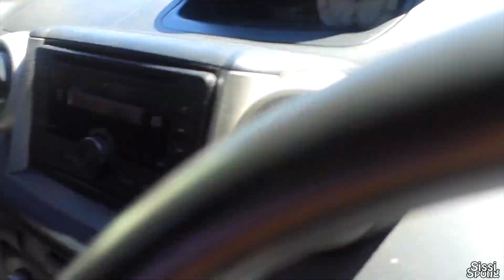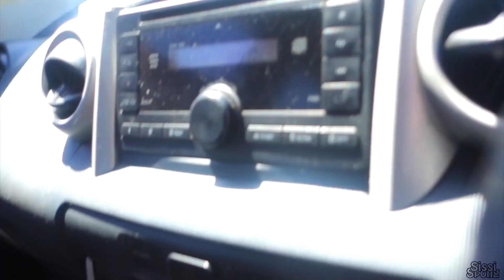AANRIJDING GEMAAKT IN SURINAME ?! - VLOG #24 | SISSISPONG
Aandrijding gemaakt in Suriname, Paramaribo.
Ik ben zo blij om weer THUIS te zijn!
I’m so happy to be back HOME!

Als je een idee hebt voor een nieuwe video let me know !!

* SOCIAL MEDIA (SISSISPONG)

* ABOUT ME

My name is Sissi Spong, I’m 21 years YOUNG!
Ik ben een Surinaamse Antiliaan die in Amsterdam woont.. hihihi

Every THURSDAY at 19:00 o’Clock GMT +1 (Europe time) I’ll post a New video!! Soo, if it’s 7 PM in NL, Than it’s 2 PM in Surinam en 1 PM in Bonaire. 6 & 5 hours difference. Don’t forget !! (Winter time it will be 5 & 4 hours difference.

Op mijn kanaal vind je leuke VLOGS waar ik jullie in een dag van mijn leven meeneem, CHALLENGES met vrienden of familie en ook nog TUTORIALS waarbij ik jullie hopelijk met mijn tips kan helpen en inspireren.

Video's are filmed with Sony RX100 M3 and edited with Final Cut pro.